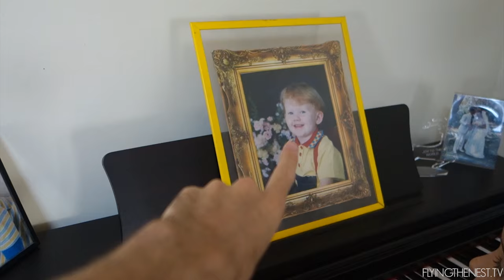AUSTRALIAN BBQ AT THE BEACH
Day 383 //  February 28th 2016 // Perth, Western Australia

Snap chat: flyingthenest
Periscope: sparrrry

Equipment we use:
Sony RX100II